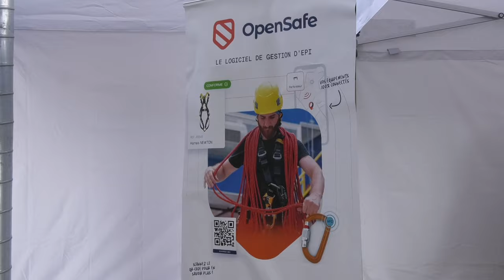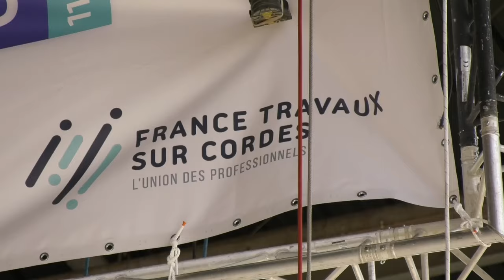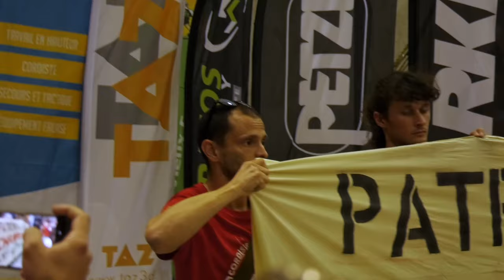LES CORDISTES EN COLÈRE S'INVITENT À LA FÊTE DES PATRONS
L’association syndicale "LES CORDISTES EN COLERE" gâche la fête au "championnat de France des travaux sur corde" et rappelle les conditions désastreuses et la dangerosité du métier.

Vendredi 28 juin 2024, La Cité des Arts de la rue accueillait le championnat des travaux sur corde. Cet interville compétitif et spectaculaire des entreprises et agences d’intérim les plus performantes du secteur est organisé depuis des années par « France Travaux sur Corde », le principal syndicat des patrons, affilié à la fédé nationale du bâtiment, et à la fédé des travaux Publics, deux branches du MEDEF.